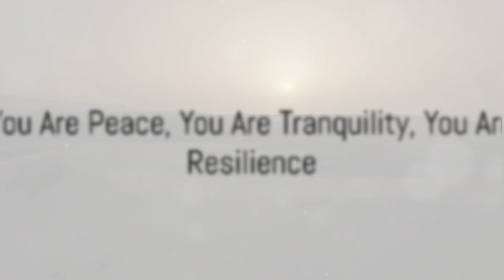Meditation peace in the sand dunes video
Welcome to TheRidesOfLife channel and hope you'll like this video with having it give a good impression.

I enjoy creating horse and joke videos on to youtube and if there is anything you'd like me to create to add onto my channel, so be sure to reach out via my contact if you have a suggestion and I'll see what I can do in the meantime make sure to hit that subscribe button.

This video can help you find your peace to meditate to restore your own sanity. @theridesoflife